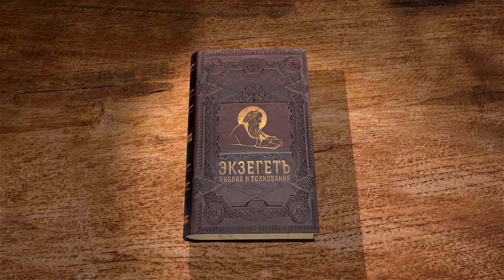Книга пророка Иеремии. Глава 46. Профессор Андрей Десницкий. Библия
Предыдущая глава завершает основную часть книги, где говорилось о падении Иерусалима. С 46 главы идет небольшое "приложение" к основной книге, где повествует о судьбах окрестных народов. В этих пророчествах много поэзии, но мало эмоций.

О Египте, о войске фараона - говориться в 46 главе.